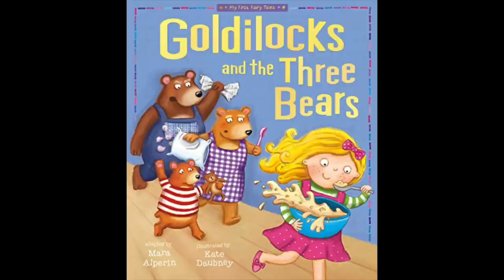Adventure Bikes - Big vs Medium vs Small